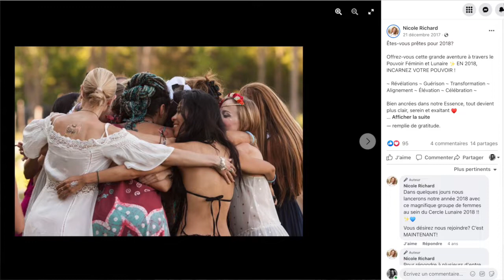Elle perd son contrat, démarre son entreprise web et quadruple ses revenus en 2 ans.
Quand elle perd son principal contrat, Nicole choisit de suivre son coeur et de créer sa propre entreprise de coaching sur le web, en mariant ses passions pour le yoga, le leadership et l'aventure...

Mais elle réalise ensuite qu'il lui manque une chose essentielle... Une méthode fiable qui a fait ses preuves pour arriver à atteindre la liberté dont elle rêve...

Regardez cette vidéo pour découvrir comment, en deux à peine et en pleine pandémie, elle parvient à augmenter ses revenus de 400% en 24 mois!

Aujourd'hui Nicole est au service d'une communauté grandissante de femmes, son impact est décuplé et elle dispose de plus de temps de qualité avec les gens qu'elle aime. :-)

Pour en savoir plus sur la Masterclass Gratuite Vivre de sa Passion 2022 qui débute le 18 avril prochain, suivez ce lien